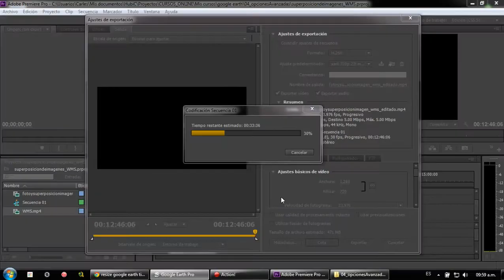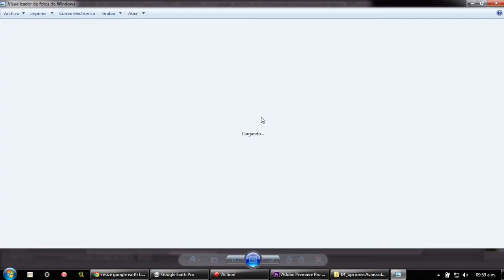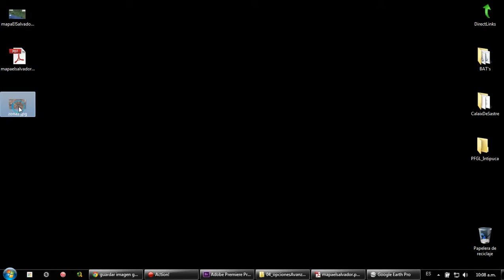Guardar imagen JPEG y PDF en Google Earth